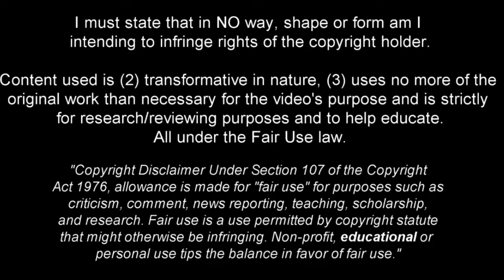Martin Vitík - Solid and Technical Defender 2024ᴴᴰ